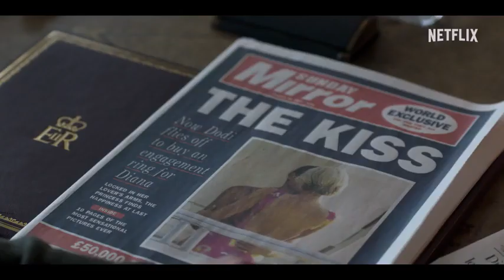The Crown - Official Trailer - Season 6, Part 1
👑 Prepare to re-enter the world of royalty as "The Crown" unveils the official trailer for Season 6, Part 1 – a regal saga continues with unprecedented drama, power struggles, and historical intrigue! 🏰✨ Join us as we get a sneak peek into the unfolding chapters of the British monarchy.

👸 In this majestic trailer, catch glimpses of the impeccable cast portraying iconic figures, the opulent settings, and the tumultuous events that shaped an era. "The Crown" Season 6, Part 1 promises to be a riveting exploration of the personal and political challenges faced by the royals.

🎭 Immerse yourself in the grandeur of Buckingham Palace, the whispers of political corridors, and the intimate moments that define the monarchy. The trailer offers a tantalizing taste of the emotional depth, historical significance, and cinematic brilliance that fans have come to expect from this critically acclaimed series.